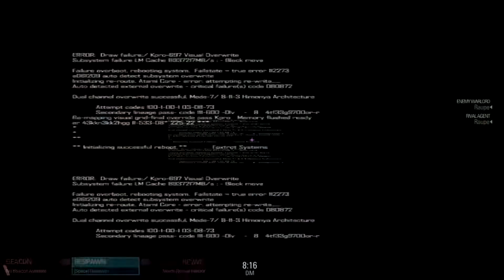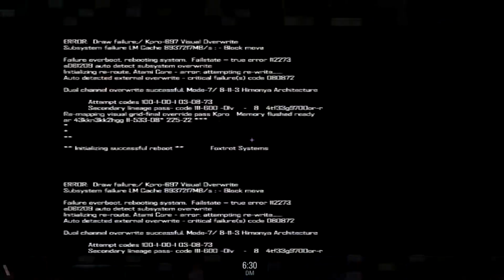Blacklight Retribution: Muh inspiration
I remember when Asukuu made that video with the Night Flower Calm song, I got into Blacklight and Yuuhei Satellite at the same time because his video was so enjoyable

So I might as well have done something similar now :333333
P.S. I haven't played FPS in ages, so I'm super rusty. Been writing my novel lately, so I don't have a lot of time.